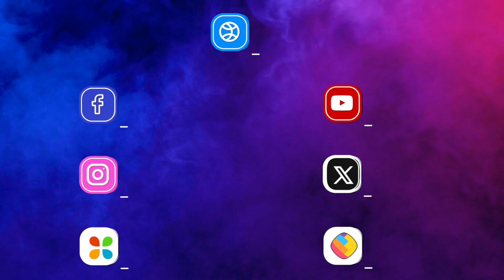'जिंदगी हर मोड़ पर सवाल पूछेगी, जवाब तो देना पड़ेगा', 'KBC 16' के साथ BIG B की दमदार वापसी!